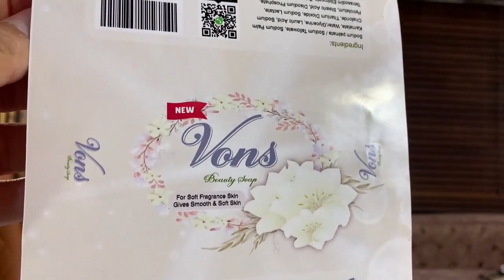03096141114 | Secrets Of Soap Business | How To Do Soap Business Marketing | Irfan Science Wala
Secrets Of Soap Business In Pakistan | How To Do Soap Business Marketing | Irfan Science Wala

I am Irfan Science Wala. I have completed my M.Phill in Physics.
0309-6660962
واٹر فلٹریشن پلانٹ کے لیے ہم سے رابطہ کریں۔
واٹر فلٹریشن پلانٹ  کی مکمل تفصیلات کے لیے اس نمبر پر رابطہ کریں۔
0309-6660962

Soap Business,
Soap Factory,
Mini Soap Factory,
Soap Business Full Details,
Soap Business cost,
Irfan science wala,
Science Wala,
Soap Business In Pakistan,